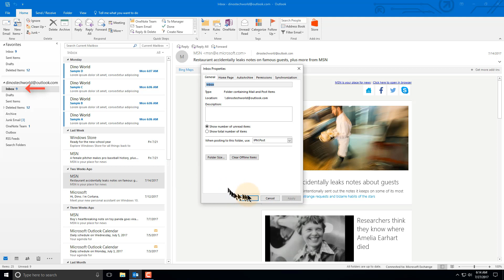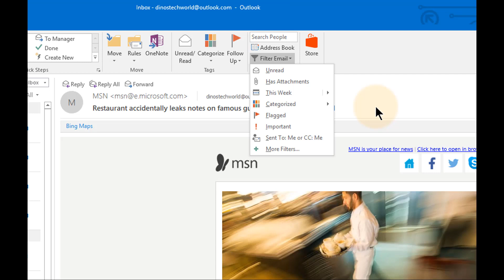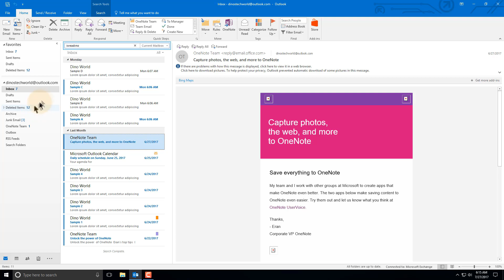Microsoft Outlook 2016 - How to View or Filter Only Unread Email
Sometimes you want to be able to view and read all your unread emails in outlook to make sure you have read all your emails or to help you catch up on the emails you still need to read.  This video will show you how to View Only Unread Emails in Outlook 2016.